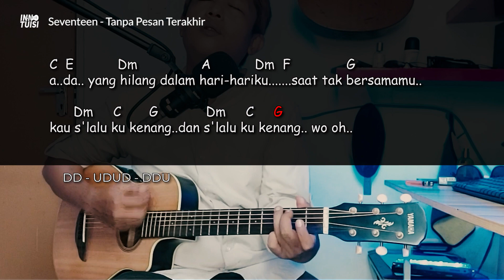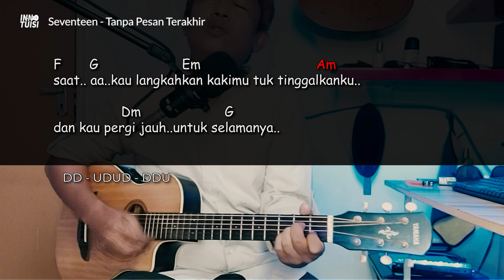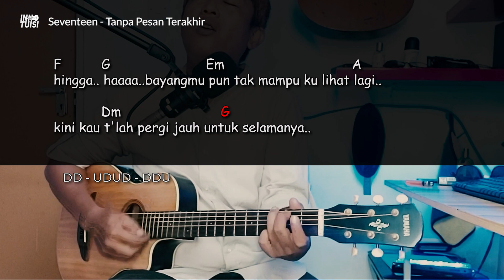Seventeen - Tanpa pesan terakhir chord gampang yang lagi viral di tiktok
Tips & trik komputer hack @inntutorial